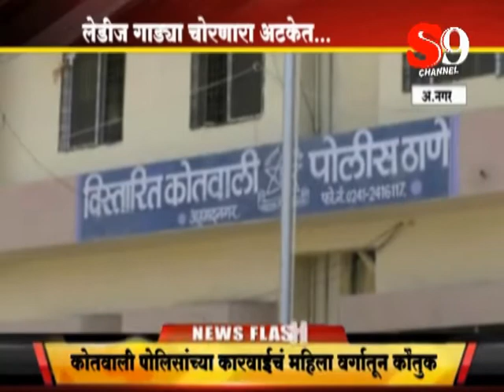SHIRDI S9 NEWS -A. NAGAR-gadichor atket